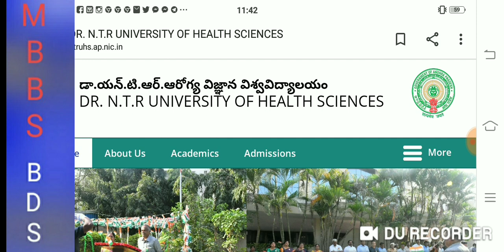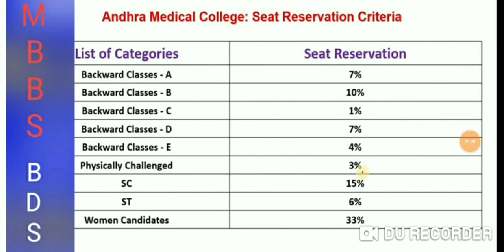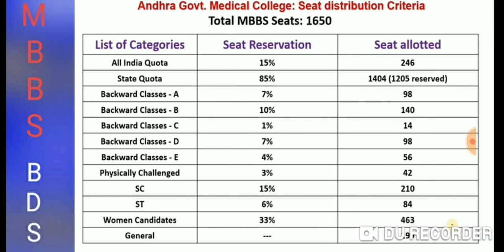Andhra Pradesh NEET UG 2020 MBBS fee structure ,closing ranks ,MBBS seats, category wise seat matrix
👉By  SK SINGH

दोस्तों यदि आप MBBS BDS में Admission के लिए हमारे प्रीमियम services लेना चाहते हैं ! और यदि आप विदेश से MBBS BDS करना चाहते हैं तो ईस नम्बर पर सम्पर्क करें - 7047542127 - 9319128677

👉 click here to apply for primium services and admission Counseling guidance